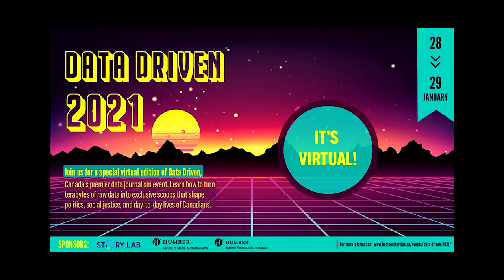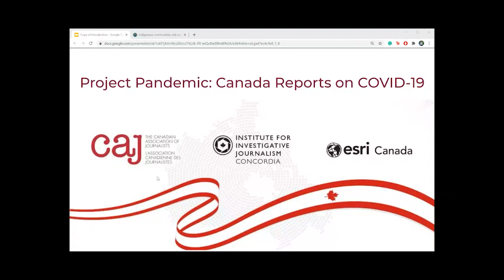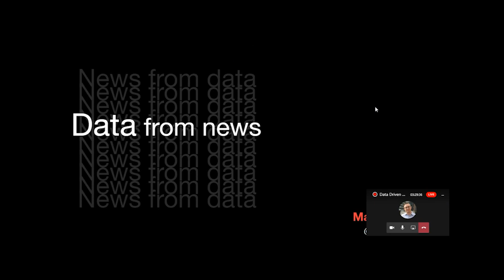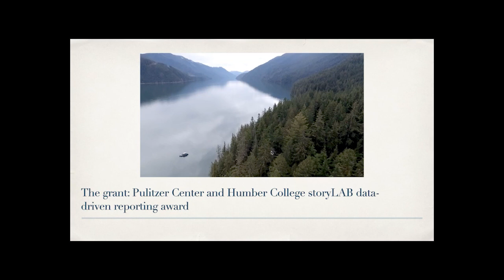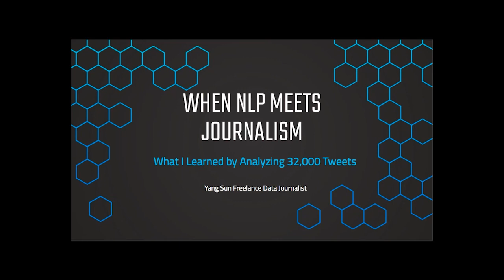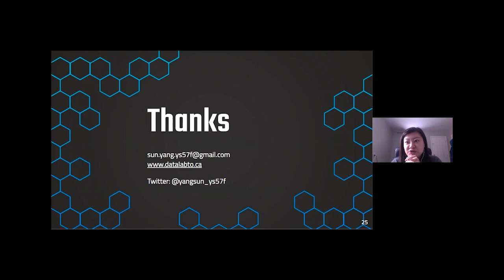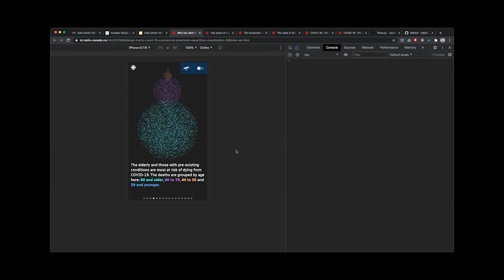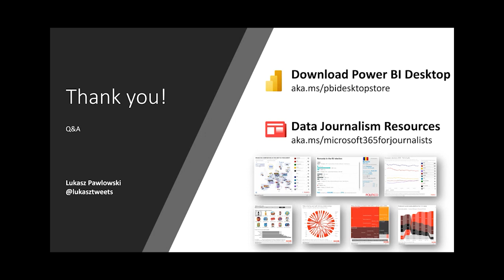Data Driven 2021: Day 2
Canada's premier data journalism event went fully online for 2021.

Timecodes:
0:00 - Intro & Land Acknowledhgment by Guillermo Acosta
6:17 - Investigating Systemic Racial Bias in Federal Prisons (Tom Cardoso)
36:44 - How Project Pandemic Calculated "Distance From Care" for COVID-19 Cases (Jaida Beaudin-Herney)
1:04:16 - Using Data to Understand the Scale of Extremist Violence in Afghanistan (Mahima Singh)
1:32:47 - Keynote: Working with Indigenous Communities on Data-Driven Storytelling (Jimmy Thomson)
2:14:17 - Deploy a NLP Model as a News Application (Yang Sun)
2:48:52 - A Year of Dataviz at Radio-Canada (Naël Shiab)
3:22:12 - How to use Microsoft Power BI for Data Journalism (Lukasz Pawlowski)
3:56:04 - Closing Remarks with David Weisz and Guillermo Acosta

Click here for more information about Day 2 speakers and panels